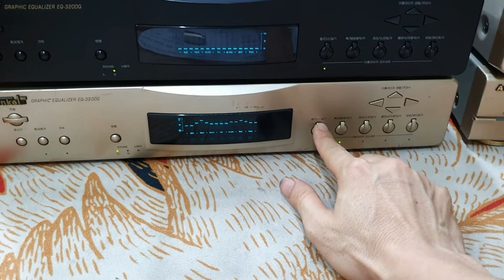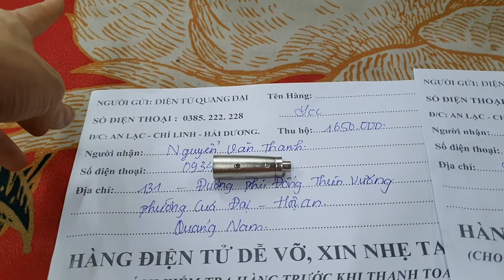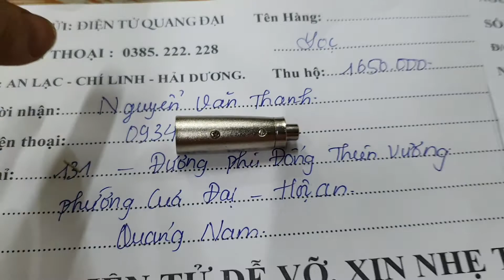(Giá sập sàn) lọc bãi Hàn Quốc sịn sò ||Âm thanh Đại phát:0385222228